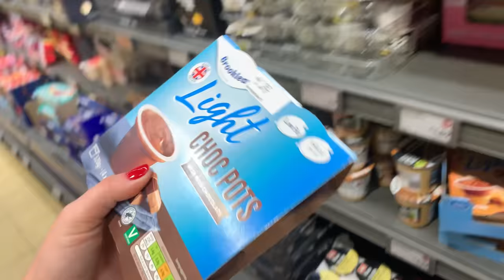Ukrašavanje počelo🎄 kolekcija šalica ☕️| Vlogmas 2